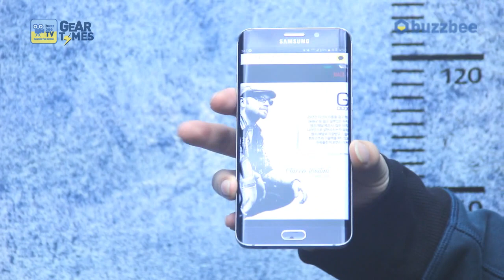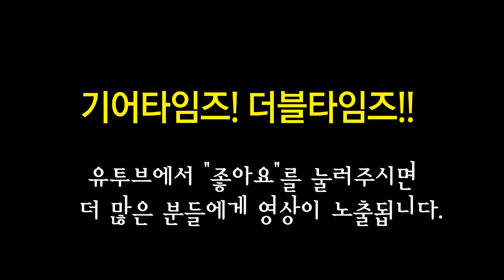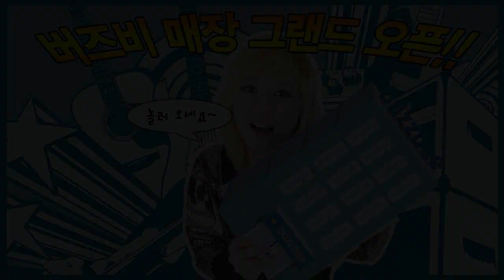구루스 Gurus 이펙터 SexyDrive MKII